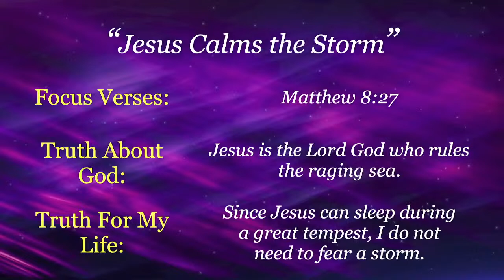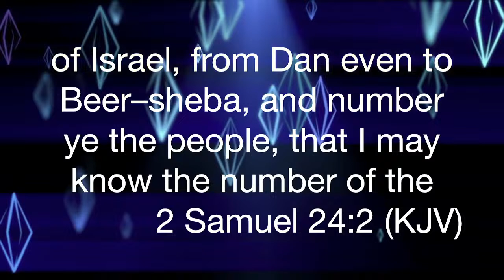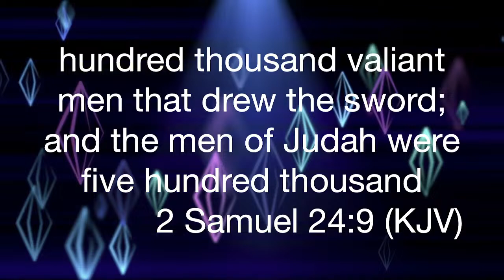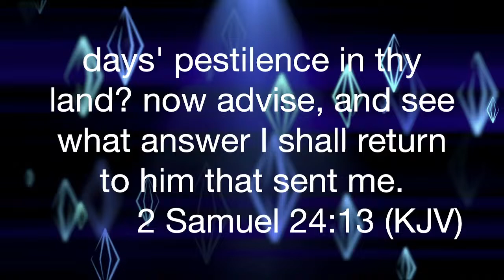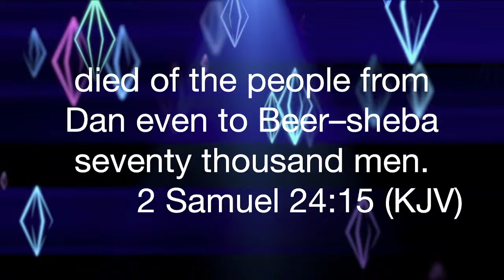Church of Jesus Christ - April 14, 2024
Sunday School - Elder Byron Ray
"Jesus Calms The Storm"
Focus Verse:  Matthew 8:27

Worship Service - Elder Lawrence Whiteside, II